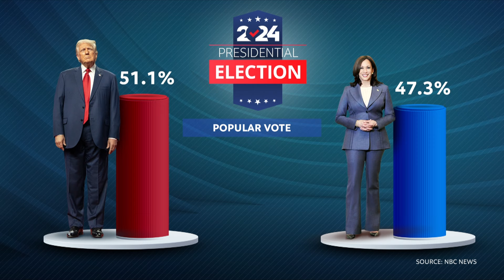The impact of Donald Trump's win on the CEE Region | Wojciech Przybylski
Donald Trump has claimed victory in the U.S. Presidential election. How will the results impact the CEE Region? To discuss this, we were joined by Editor-in-Chief of Visegrad Insight Wojciech Przybylski.